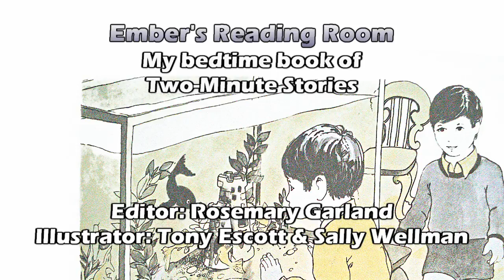My bedtime book of Two-Minute Stories Part 04: Presented by Ember's Reading Room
Hello & welcome to Ember's Reading Room. Where I revisit childhood classics & include some commentary from an adult perspective. In this episode we read Two-Minute Stories edited by Rosemary Garland.

Book - My bedtime book of Two-Minute Stories
Editor: Rosemary Garland
Author: Margaret Connor, Rosemary Garland, Rosemary Bromley
Illustrator: Tony Escott & Sally Wellman
Link to the book on Amazon

Ebates: Cash back for shopping. $10 Welcome bonus when you sign up & make a qualifying purchase